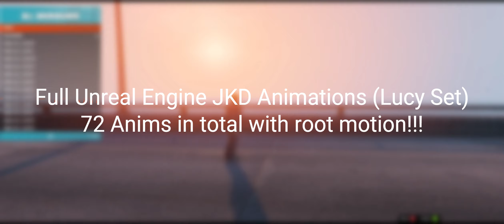JKD Lucy Anims Showcase & Exclusive Sleeping Dogs Mod Gameplay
✨This video is a bit unique then others as it showcases some of the new retargeted takedowns in gameplay and some of the new edits/enhancements to the various Jeet Kune Do and Wei Shen brawling styles inspired by the game sleeping dogs as well as using Menyoo to showcase all the various animations and how they look in game!!

🔥This brawling style pack in development is Sleeping Dogs themed and these anims fit PERFECTLY in gameplay and enhance the experience I have been going for when developing stability pack #2 from the previous 6.5.5 UEFA unstable build. This version has hopes to not only improve compatibility to modded gameplay, but also improve visually as animations are now being blended and adjusted appropriately within the action folder of GTA V!! (I figured it out as you can see less glitches between moves!!)

💎Pack Details:
Total Anims- 72 in total
Includes Paired takedowns, various stand-alone attacks, and various combos with seamless blending and root motion and sfx ready for implementation to whatever script or machinima you desire to create or improve on!! ;D

🔊Notice:
These animations have been retargeted by me, using Rokoko Plugin for Blender and I do not claim them as my own nor am I making money off of animations. This is a FREE project, just as our other animations and is only meant to improve the GTA V modding community as a whole, NOT for cheating out creators on sales, in fact if you are an unreal engine creator or game developer, feel free to find the links on my videos or reach out via discord community and we'll (Myself and moderators included) will show you where to purchase and support these various talented authors!! This is simply an appreciation of the amazing animations that inspired me to make my dreams come true in one of my favorite and most nostalgic games, GTA V!

😎Contributors: (Purchased and shared as a gift so give big thanks!!)

👊Audio Replacement mod for unarmed combat: (uses audio from sleeping dogs and mafia 2 ;D)

The Sleeping Dogs combat will be released to 5mods hopefully sometime this month! 🔥🐺🔥